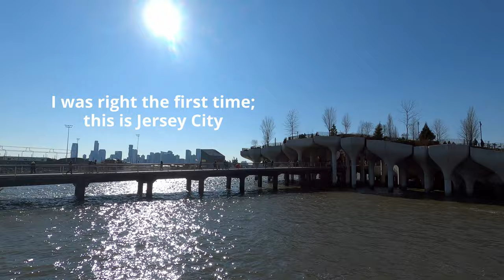When a Nature Photographer goes Urban...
It is my privilege as an American to be free to indulge in creative pursuits like photography. But this is a very troubling time for the world at large, and for Ukraine in particular. At this writing, hundreds of thousands of Ukrainians have been forced to flee their homes, even their nation. Meanwhile, those remaining are bravely fighting against a tyrannical foreign invader. All Ukraine needs help from those who cherish freedom. I'll post a link below for charitable organizations who are aiding either Ukrainian refugees or those struggling to survive at home.

I am not one for New Year's resolutions, but I did commit to challenging myself to find new photographic subjects, locations, and genres. What better place to start than right here at home in New York City, where I live but rarely shoot? I turned a recent visit to the Whitney Museum of American Art into an exercise in urban photography. How did I do?

My kit:

FLM CP30-L4 II tripod with RRS BH-40 ball head
Induro CLT203 tripod with Manfrotto XPRO ball head
NiSi V5 filter holder & circular polarizer
NiSi 100mm 3-stop, 6-stop, and 10-stop ND filters
Lee 100mm 15-stop ND filter
Lee 100mm x 150mm 3-stop medium grad ND filter
GoPro Hero8
Rode Wireless Go mic & receiver
Rode Lavalier Go mic